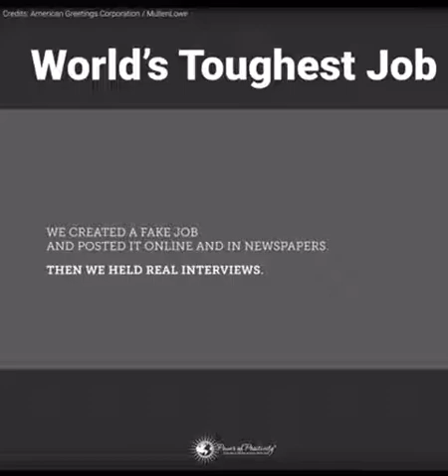World's toughest job